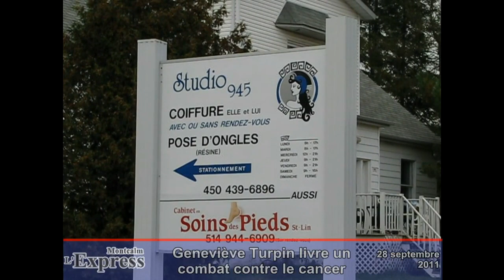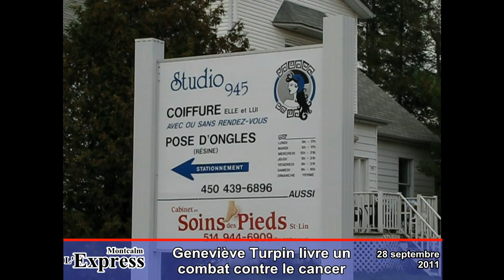Le combat de Geneviève Turpin contre le CANCER